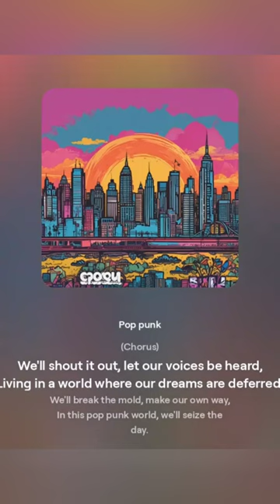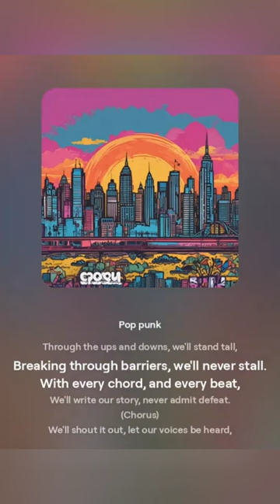Seize the Day: A Pop Punk Anthem